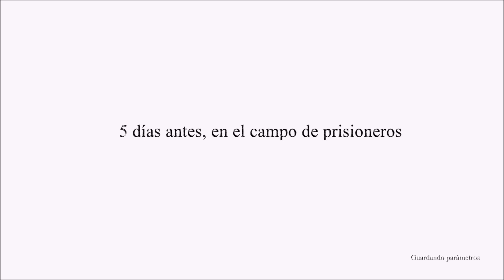VALIANT HEARTS - Episodio 11 Subterráneo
Hola recuerden que apoyando la serie con comentarios positivos y likes saldrán mas vídeos
Disfrútalo